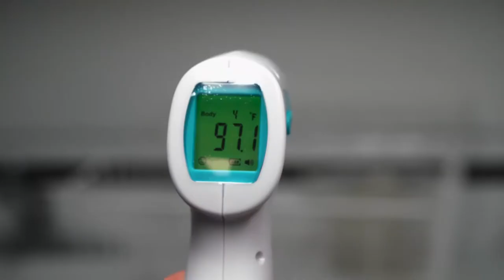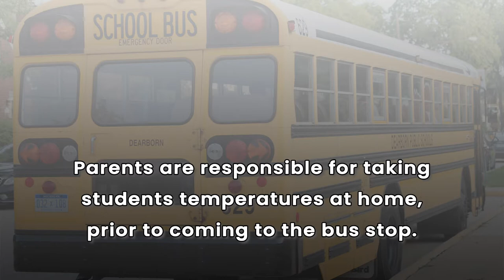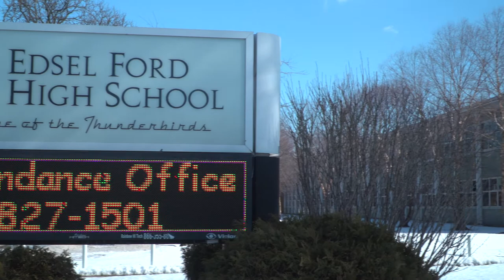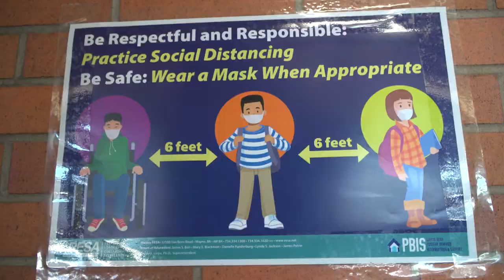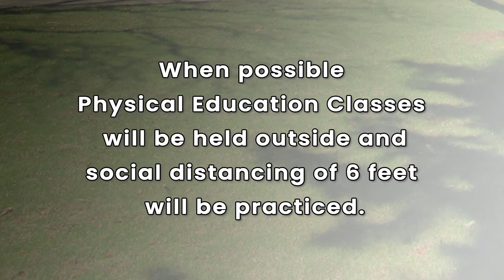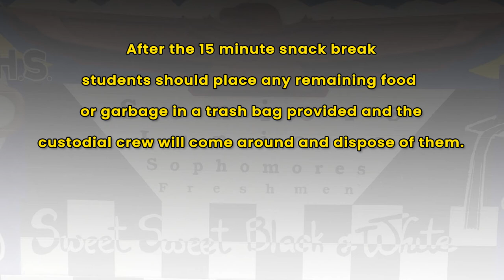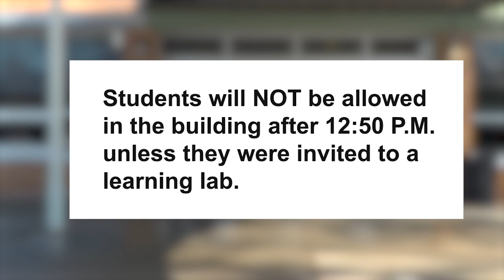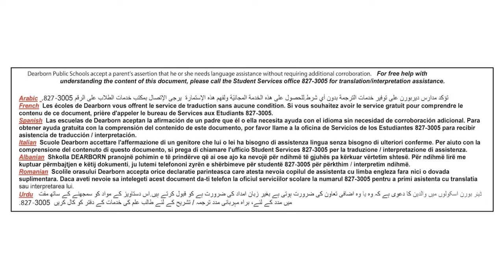Edsel Ford 9th Grade Orientation 2021